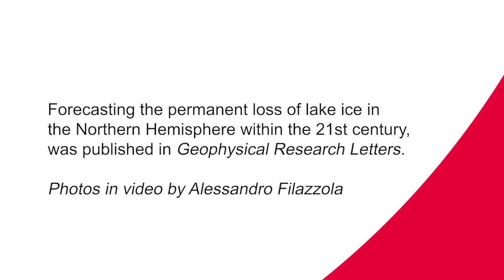Northern lakes at risk of permanently losing winter ice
Close to 5,700 lakes in the Northern Hemisphere may permanently lose ice cover this century, 179 of them in the next decade, at current greenhouse gas emissions, researchers at York University have found. Those lakes include large bays in some of the deepest of the Great Lakes, such as Lake Superior and Lake Michigan, which could permanently become ice free by 2055 if nothing is done to curb greenhouse gas emissions or by 2085 with moderate changes. Many of these lakes that are predicted to stop freezing over are near large human populations and are an important source of drinking water.